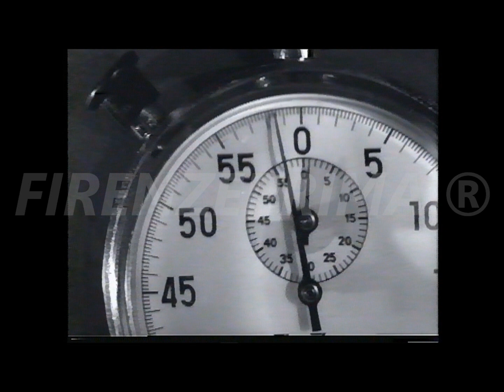Rarissime immagini a colori alluvione Firenze 1966. Introduzione di Giuliano Taddei e Narciso Parigi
Video inedito dell'alluvione. trasmesso in occasione del 25° anniversario Firenze TIVU 1991.  Immagini girate il 4  e 5  novembre. Si deve ringraziare Fernando Arcangeli per aver impresso questa immane tragedia su 10 pellicole 8mm. che prese dal suo negozio prima che la furiosa acqua dell'Arno lo sommerse. Commento di Ferdinando Batazzi. Riversato  con telecamera Nicolucci e convertitore Grass Valley  ADVC 3000.
Tratto dagli archivi di Mauro Montagni.
Reperto video da Master cioè unico. Non esiste in rete nessun video identico, se non copiato da questo.  Riversamento e digitalizzazione Dr. Fernando Menichini